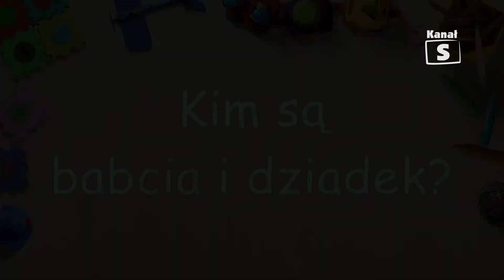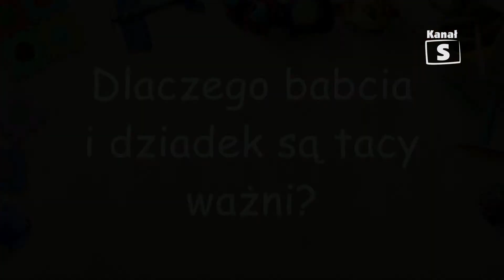Dzień z życia przedszkolaka - edycja 538, 15.01.2021